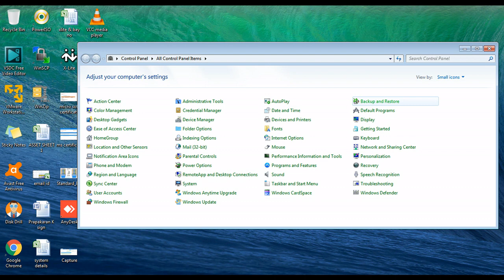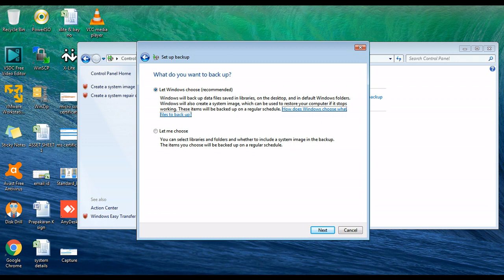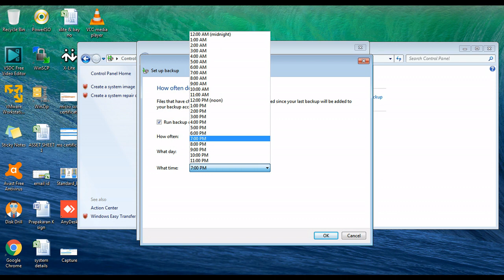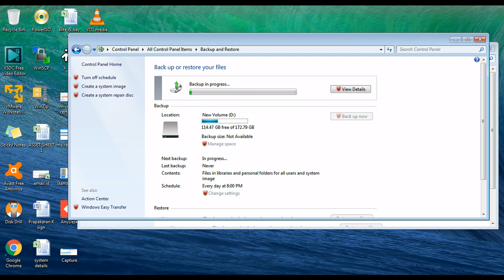How to backup windows pc in tamil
How to backup windows pc